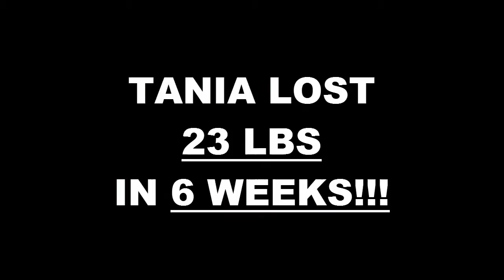Chino Hills Fitness 6 Week Challenge Result - Tania Asencio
We will now check the result of Tania's 6 week weight loss challenge!